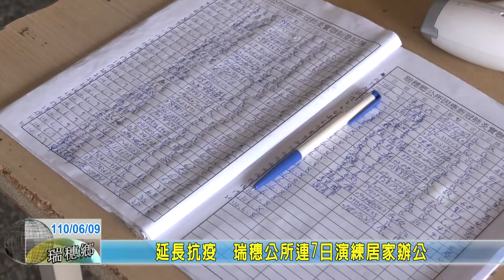20210609 04 延長抗疫 瑞穗公所連7日演練居家辦公